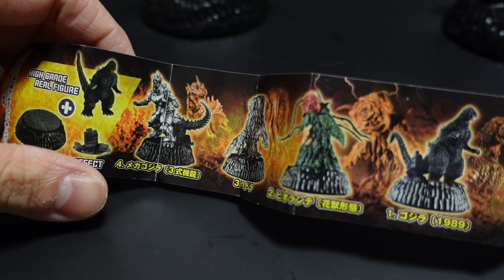Godzilla HG D+ 02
ゴジラ HG D+ 02はどういう基準でキャラクターをチョイスしたのか不明です。
ゴジラVSビオランテがメインなのかなと思いました。
ビオゴジと花獣ビオランテはマニアが喜びそうですね。
機龍３式は尻尾のうねり具合と言い、大満足です。
ヘドラは塗装が素敵！